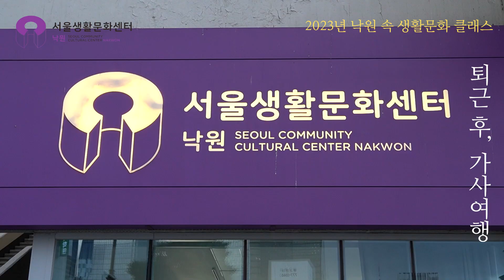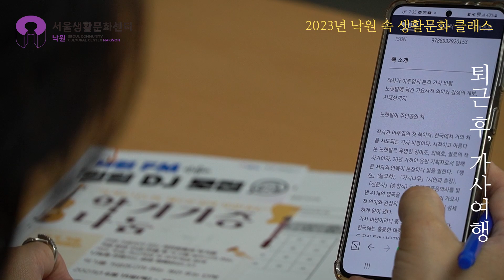2023 생활문화 클래스 '퇴근 후, 철학하기' 스케치 영상 - 서울생활문화센터 낙원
안녕하세요, 서울생활문화센터 낙원입니다.

초청강사 이주엽 작사가님과 함께한 2023 낙원 속 생활문화 클래스 ‘퇴근 후, 가사 여행’이 지난 6월 2일 열띤 반응과 함께 마무리되었습니다.🥳

우리가 평소 자주 들을 수 있었던 대중가요의 가사를 문학적으로 탐구하고, 가사에 숨어있는 시적 의미를 파악할 수 있었던 유익한 시간이었습니다.😊

낙원 속 생활문화 클래스는 여기서 끝이 아닙니다! 서울생활문화센터 낙원이 준비한 다음 클래스도 기대해주세요.🥰